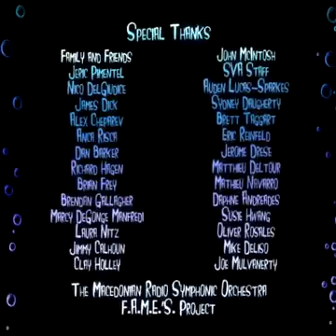A cute and beautiful love story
Love your love as much as  your love loves you